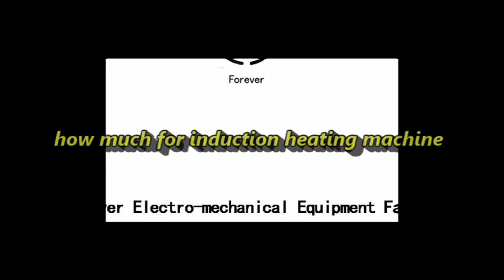how much for induction heating machine